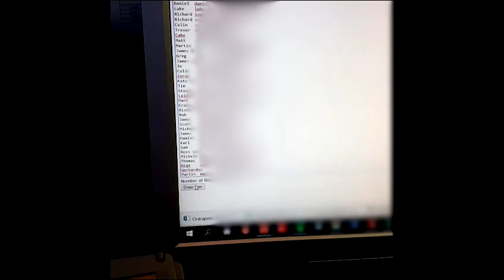Clipp Competition - Win $500 of Craft Beer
Thanks to everyone that took part in our competition to win $500 of great craft beer.

Congratulations to Andrew F - you've got a whole pile of craft beer awesomeness coming your way!